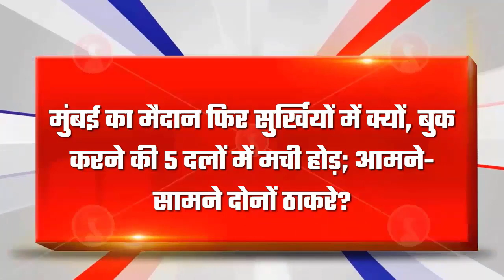Mumbai का मैदान फिर सुर्खियों में क्यों बुक करने की 5 दलों में मची होड़ आमने-सामने दोनों Thackeray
मुंबई का मैदान फिर सुर्खियों में क्यों, बुक करने की 5 दलों में मची होड़; आमने-सामने दोनों ठाकरे?
Lok Sabha Election: कांग्रेस, जिसने हाल ही में 17 मार्च को भारत जोड़ो न्याय यात्रा के समापन के अवसर पर शिवाजी पार्क में एक मेगा रैली आयोजित की थीमुंबई का शिवाजी पार्क मैदान एकबार फिर सुर्खियों में हैं। चुनावी मौसम में राज्य की सभी राजनीतिक पार्टियों में इसे बुक कराने की होड़ मची हुई है।